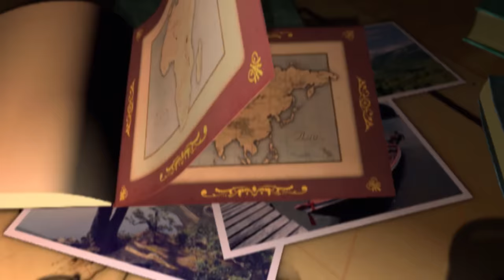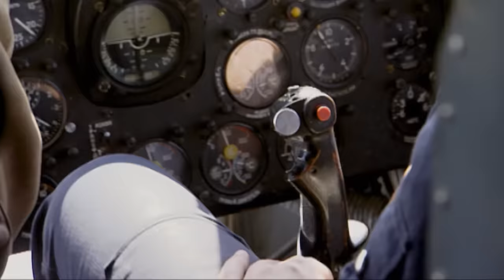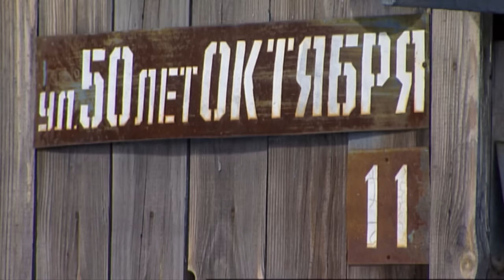Kamchatka: Exploring Russia's "Forbidden Zone"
In the far-flung reaches of Siberian Russia there’s a place unlike any other on earth. A place nine times zones from Moscow. A place so far east it’s almost west. A place called Kamchatka, the snowbound Eden. One hundred thousand lakes; 300 geysers; 414 glaciers; 100 volcanoes all crammed into a peninsula the size of California. But it’s also a nuclear no-go zone. Off-limits to the world for most of the 20th century. In fact, more Americans have been into outer space than have crossed Kamchatka in the last hundred years. It’s into this unforgiving icebox cold corner of the world that David Adams goes in search of the last of the Itelman, the semi-legendary wild men of Siberia’s Far East.